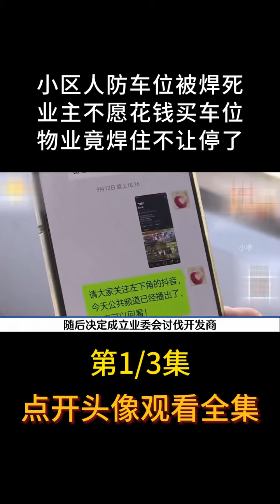小区人防车位被焊死，业主不愿花钱买车位，物业竟焊住不让停了#车位